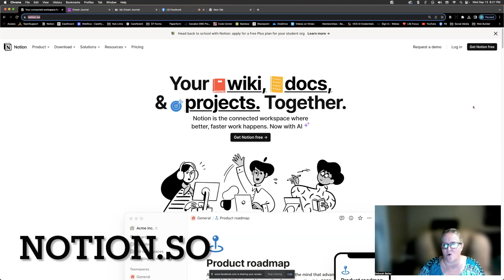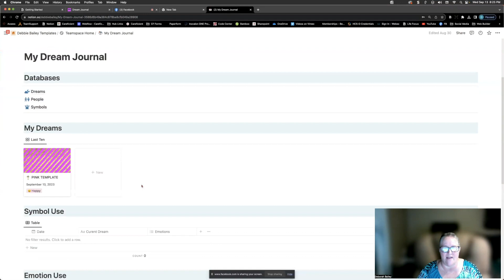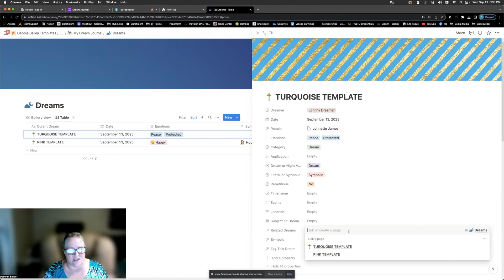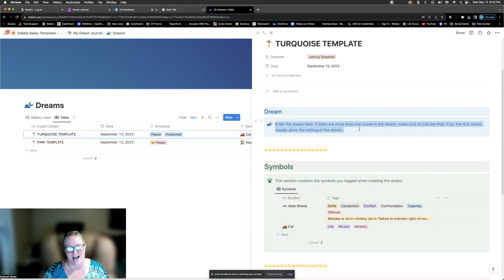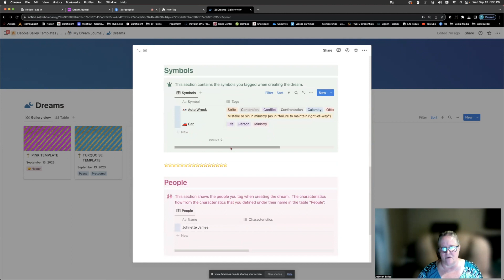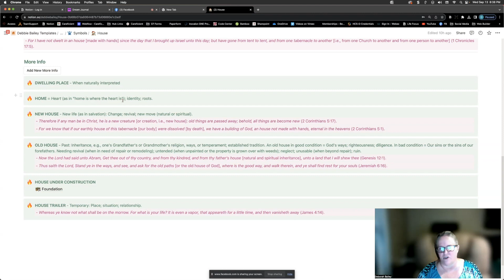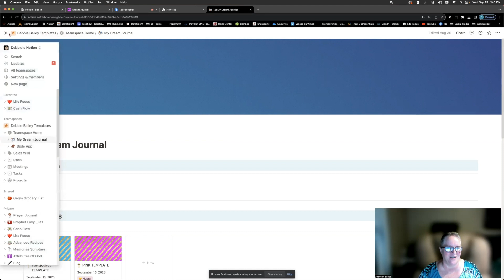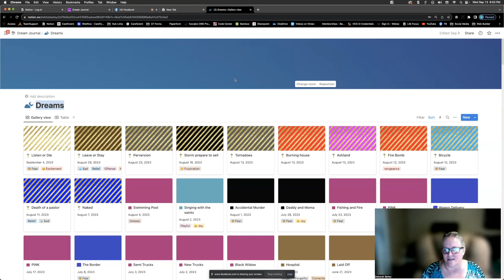DREAM JOURNAL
Release of the Dream Journal based on the book by Ira L. Milligan, "The Ultimate Guide to Understanding The Dreams You Dream".